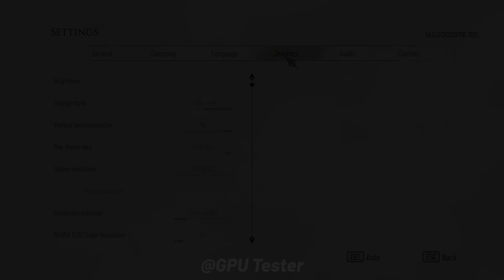RX 6700 XT vs RTX 3060 | Test in 15 Games | 1080p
AMD RX 6700 XT vs RTX 3060 | Test in 15 Games | 1080p Benchmark

🔰 Timestamp
00:00 - Introduction
00:21 - God of War Ragnarök
01:20 - Warhammer 40K Space Marine 2
02:19 - Black Myth Wukong
03:18 - The Last of Us
04:18 - Starfield
05:17 - Star Wars Jedi: Survivor
06:16 - A Plague Tale Requiem
07:15 - Forza Horizon 5
08:14 - Assassin's Creed Valhalla
09:13 - Call of Duty: Modern Warfare II
10:12 - Counter-Strike 2
11:12 - Hogwarts Legacy
12:11 - Dying Light 2 Stay Human
13:10 - Cyberpunk 2077
14:09 - Red Dead Redemption 2

NVIDIA GPU
⭐RTX 4060 ZOTAC OC

AMD GPU
⭐RX 6900 XT ASUS TUF